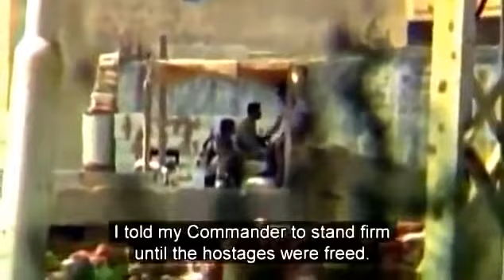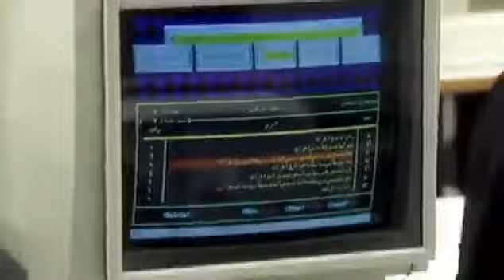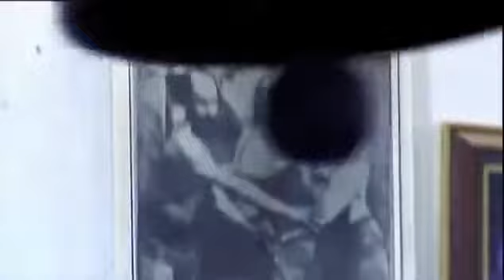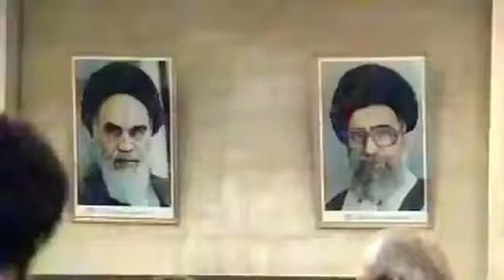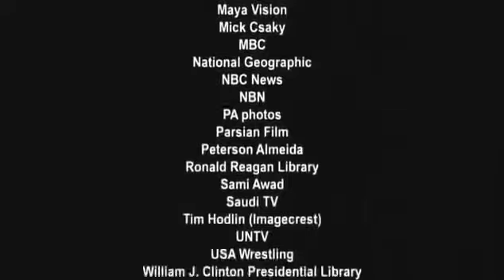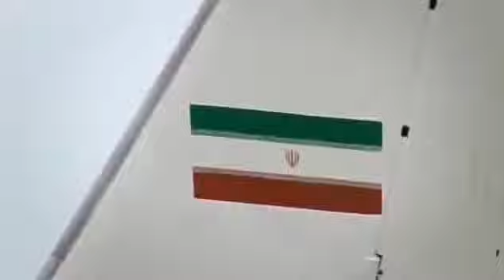Iran's Revolutions: Crash Course World History 226